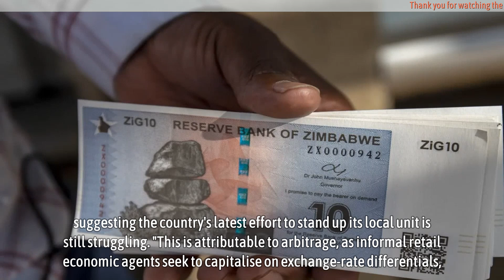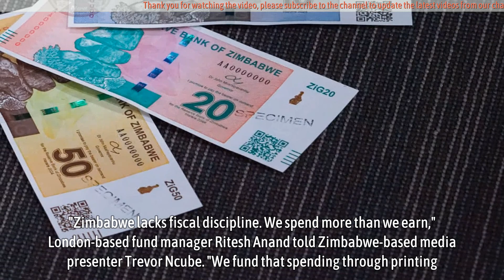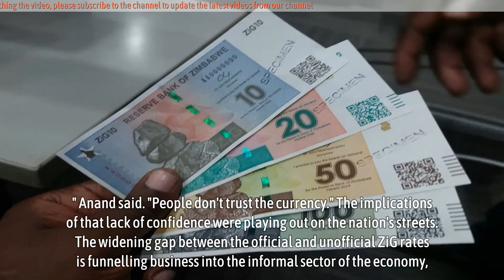Zimbabwe says basic goods in limited supply after ZiG devaluation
Zimbabwe says basic goods in limited supply after ZiG devaluation - Zimbabwe said the steep devaluation of its gold-backed currency last month has triggered shortages of bread, sugar and other staples in its formally regulated stores, suggesting the country's latest effort to stand up its local unit is still struggling.

"This is attributable to arbitrage, as informal retail economic agents seek to capitalise on exchange-rate differentials," Information Minister Jenfan Muswere said on Tuesday.

He cited reports of hoarding items to sell in street markets and other unregulated outlets at the higher unofficial exchange rate.

Zimbabwe devalued the ZiG – short for Zimbabwe Gold – by 43% on 27 September after it slumped on the unofficial market amid doubts the country's sixth attempt at a local currency since 2009 would work.

*Source - Bloomberg